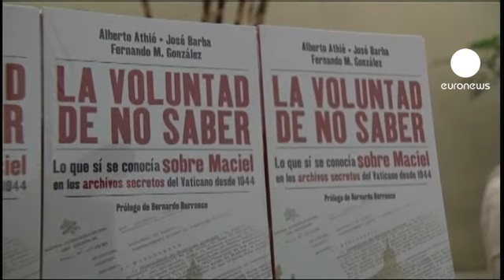Messico: il Papa non riceve le vittime di abusi sessuali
Un altro bagno di folla per Benedetto XVI che ha passato la giornata di sabato nella città messicana di Guanajuato dove ha tra l'altro incontrato il presidente Felipe Calderon.
Il Pontefice ha lanciato un appello per la pace e contro le violenze e si è rivolto in particolare ai bambini che piu' ancora degli adulti sopportano il peso della sofferenza, dell'abbandono e della povertà.
Ma proprio il tema degli abusi subiti dai minori, abusi che spesso hanno visto come protagonisti uomini del clero cattolico è venuto a turbare la visita papale. A far discutere è il silenzio della delegazione vaticana che non ha risposto alla richiesta di un incontro con il Papa avanzata dalle vittime di abusi sessuali. Ieri a Leon è stato anche presentato un libro-denuncia che accusa il Vaticano di aver coperto gli atti di pedofilia compiuti dal fondatore della congregazione dei Legionari di Cristo Marcial Maciel.
"La Chiesa ha coperto e insabbiato la vicenda - ha spiegato uno degli autori - i problemi sono stati nascosti sotto il tappeto"
Maciel che è morto nel 2008 venne fortemente sostenuto da Giovanni Paolo II. Solo nel 2006 Benedetto XVI gli chiese di ritirarsi invitandolo alla preghiera e alla penitenza